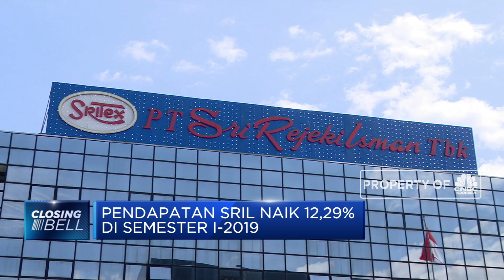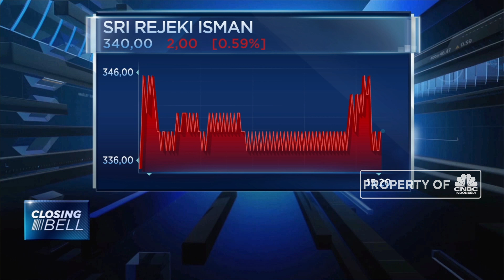Pendapatan SRIL Naik 12,29% Di Semester-I 2019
PT Sri Rejeki Isman mencetak kinerja yang positif di semester pertama tahun ini. Berdasarkan laporan keuangan diparuh pertama ini perusahaan tekstil itu mencetak pertumbuhan pendapatan bersih 12,29% menjadi USD 63,25 juta atau setara Rp 885,5 miliar.
Selengkapnya dalam News Flash program Closing Bell CNBC Indonesia (Selasa, 16/07/2019) berikut ini.